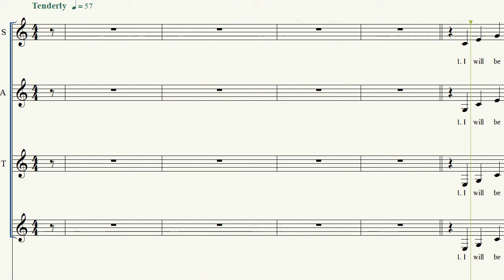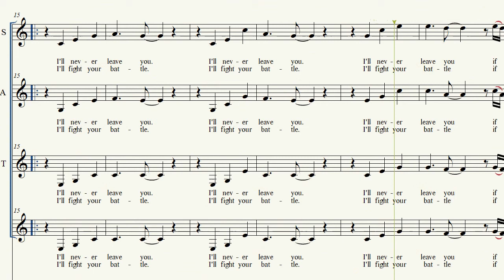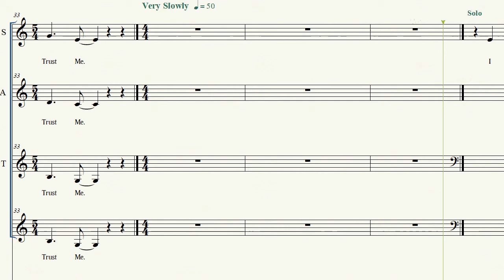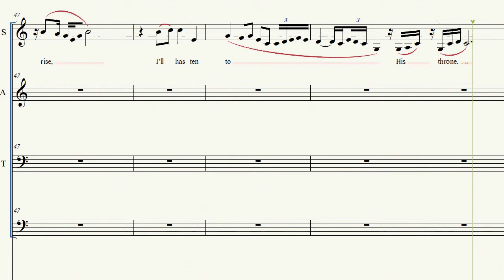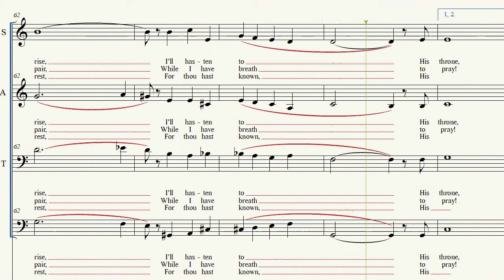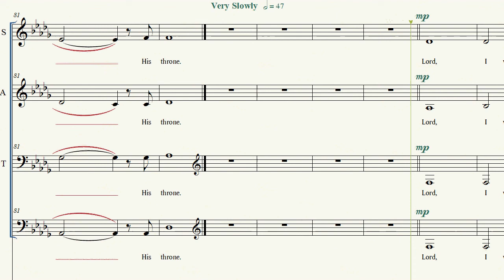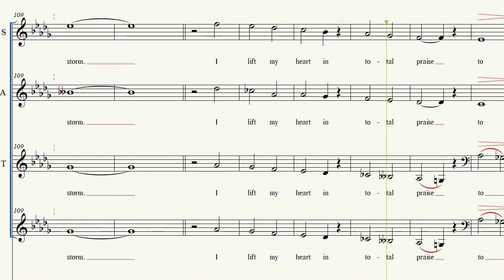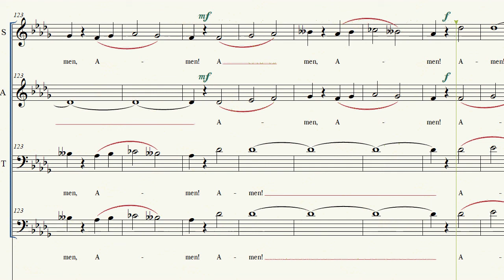3 Songs by Richard Smallwood - Tutti Practice Track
3 Songs by Richard Smallwood
Practice Tracks
"Trust Me", "I Love the Lord", "Total Praise"